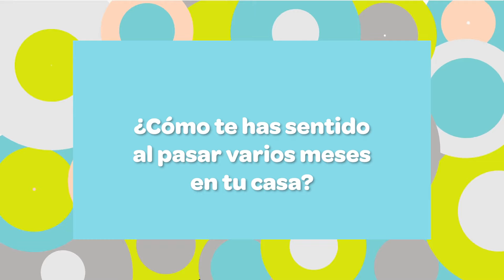Los niños y la pandemia: ¿Qué piensas de esta enfermedad?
Mariana nos comparte su experiencia. Y tú, ¿Qué opinas? 👱‍♀️👨‍🦰🏀